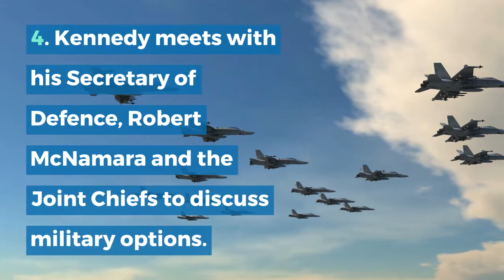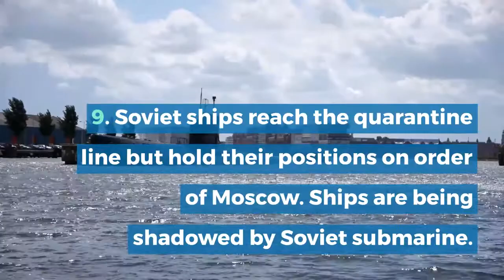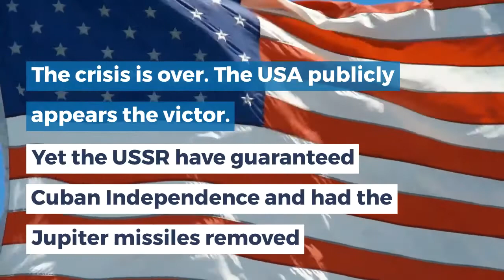The Cuban Missile Crisis - Cold War History - Edexcel GCSE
The Cuban Missile Crisis almost led to nuclear war!
Why was this so controversial and what happened over 13 days? Who won? Was this a stalemate?